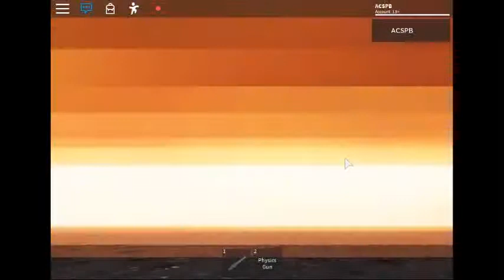robloxapp 20200428 1522397